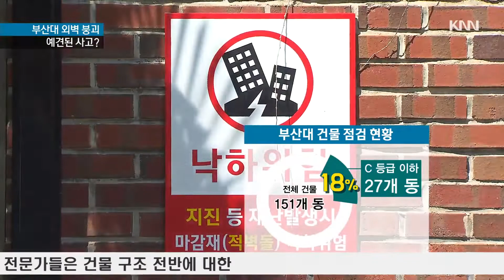'미술관 외벽 붕괴'부산대..곳곳이 위험 건물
어제(21) 부산대학교 미술관
건물 외벽이 무너지면서
60대 미화원이 숨진 소식

취재를 해보니, 무너진 건물 외에도
다른 부산대 건물 곳곳이
안전에 문제가 있다는 점검 결과가